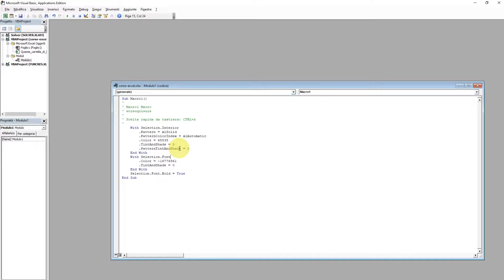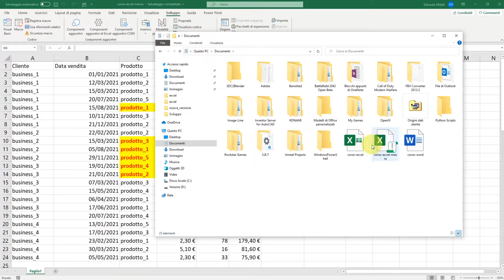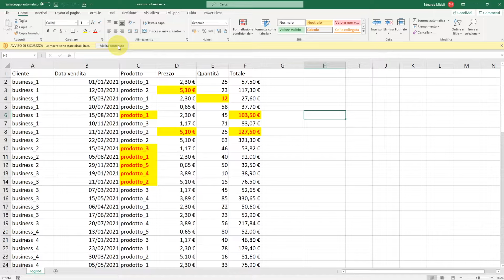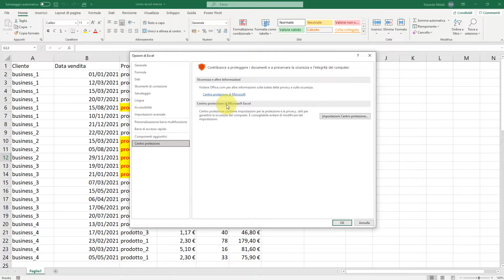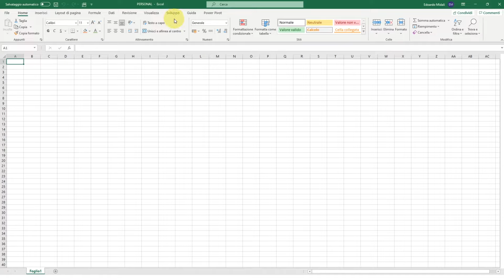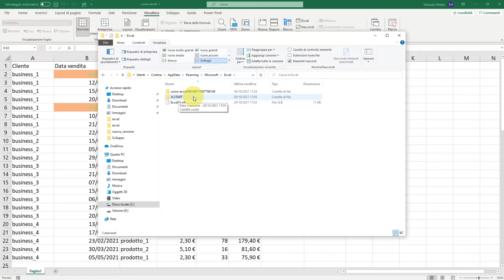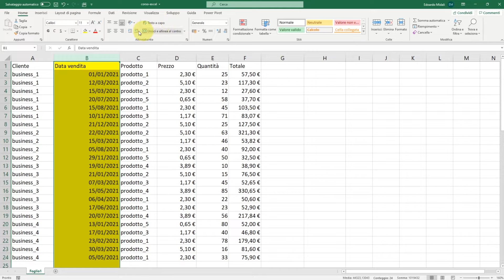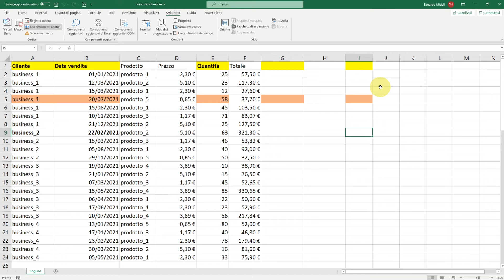Creare Macro - EXCEL TUTORIAL ITALIANO 54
Episodio 54 del corso di completo di Excel in italiano. Oggi vediamo nel modo più completo possibile come lavorare con le Macro. Andremo a creare una macro semplice, per poi capire come modificarla ed eliminarla. Parleremo di come si applicano le referenze assolute e relative nella creazione delle macro.

😁 ► Acquista Excel 365 da Amazon e risparmia

📚 ► Consigli per libri e postazione da lavoro: